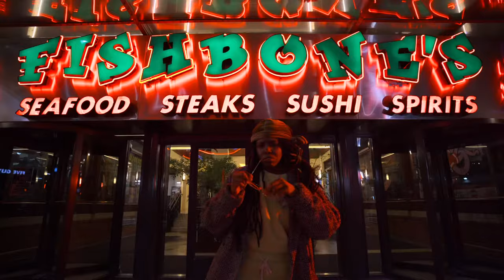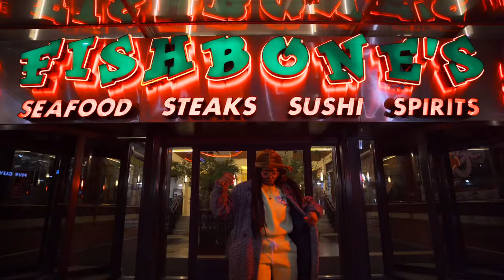Ashley Sorrell - Nectar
shot by @clarkvisions
prod. by @heizenburr5998